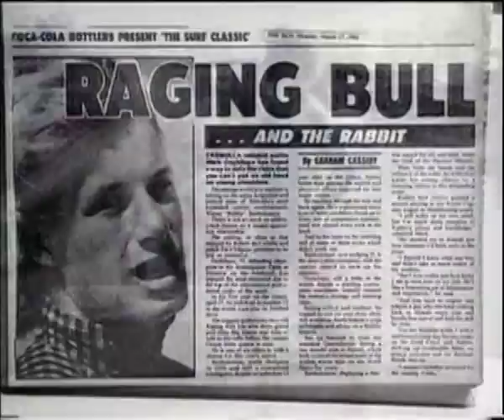Occy Tribute - TransWorld SURF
Occy